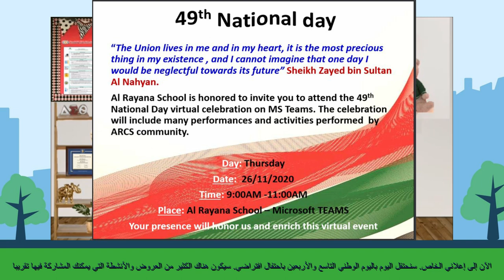Morning e-Message from Ms.Cigi - Grade 1,2 Assistant Principal